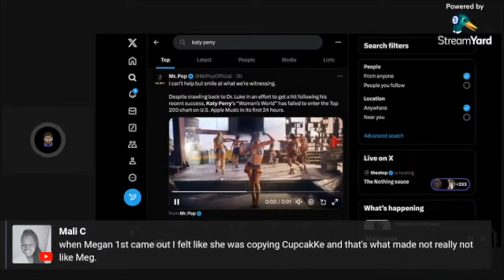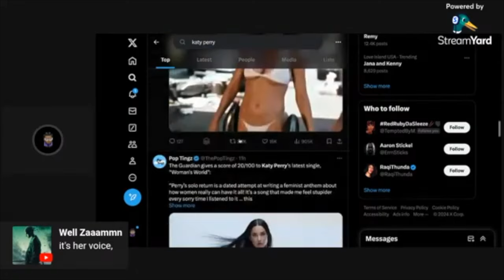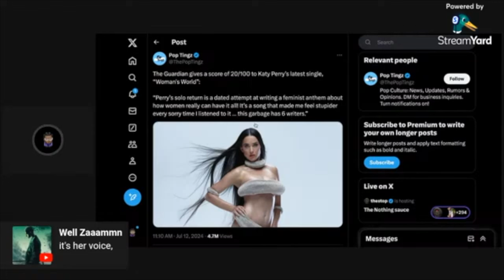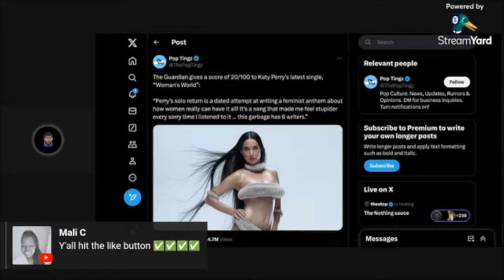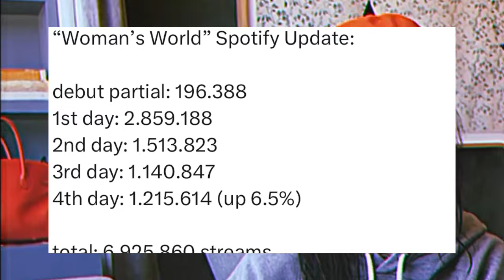Katy Perry STUCK in 1776 & Using An ABUSER For Women Empowerment?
Katy Perry took an outdated approach and still got out charted by a rookie.